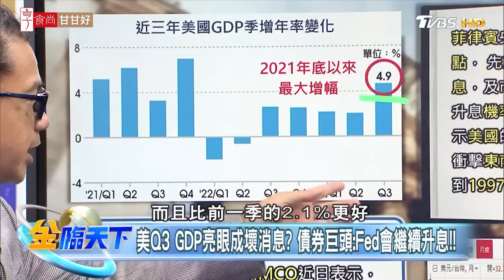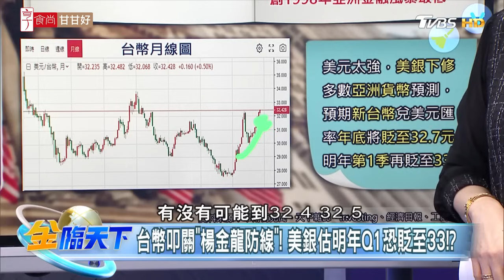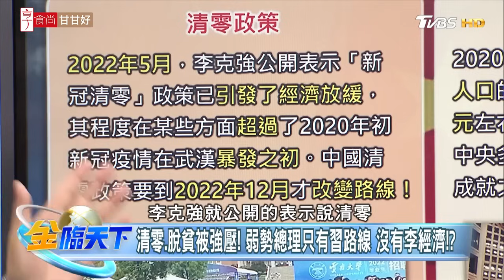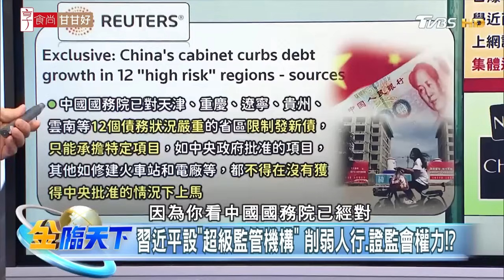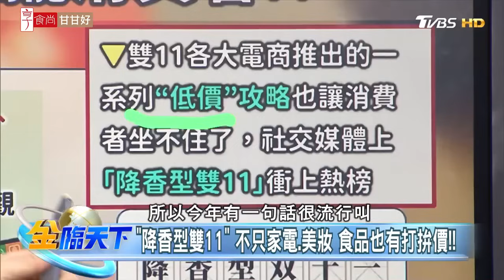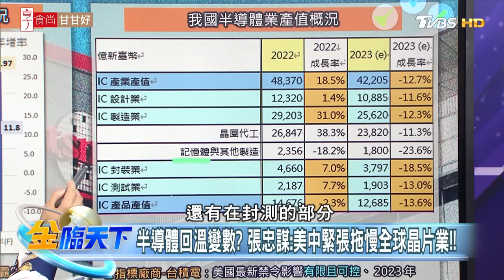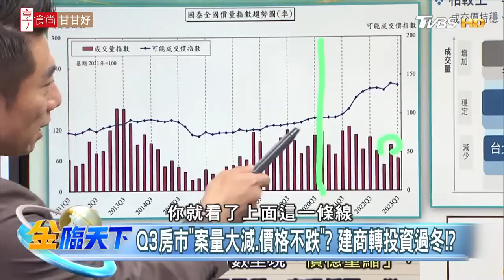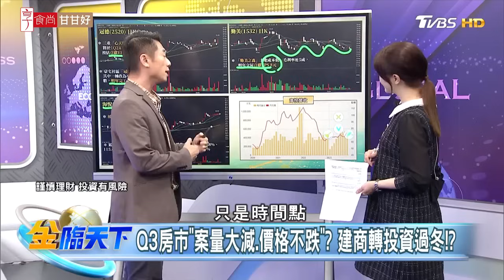半導體回溫變數？張忠謀：美中緊張拖慢全球晶片業！！ | 金臨天下 20231027